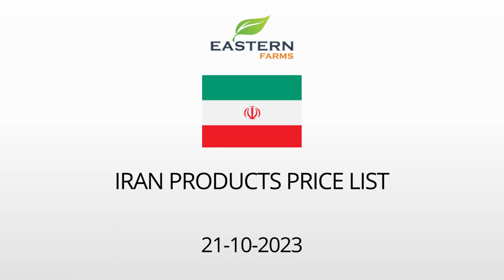IRAN | AL AWEER MARKET DUBAI WHOLESALE PRICE 21-10-2023 | FRUITS & VEGETABLES